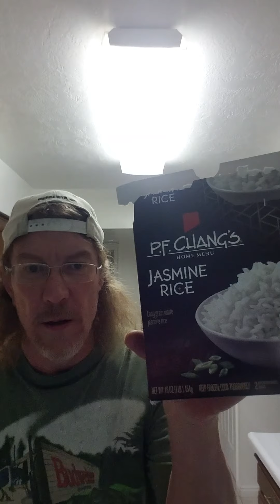This is good...wash your hands first. :)